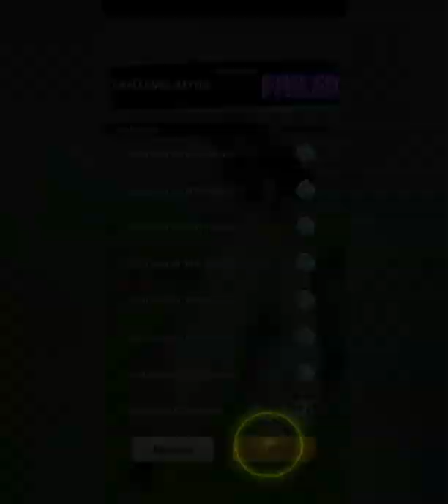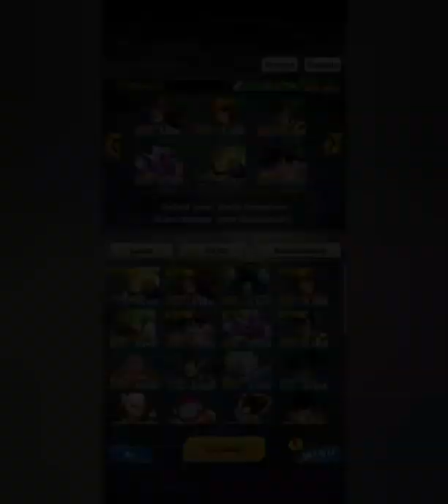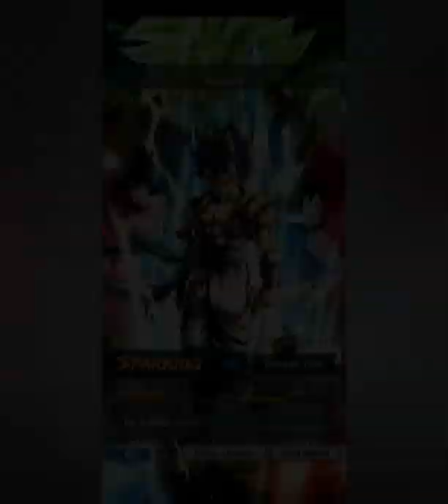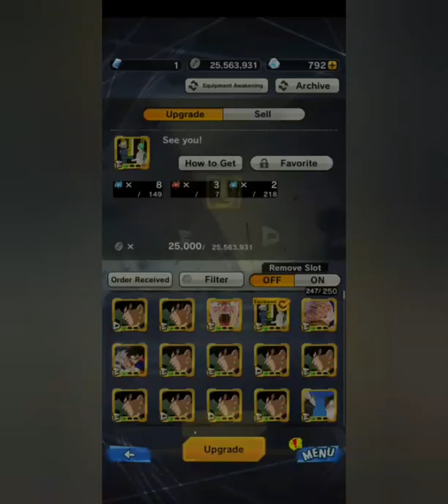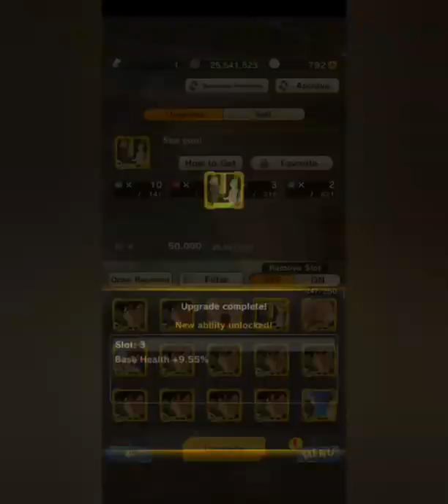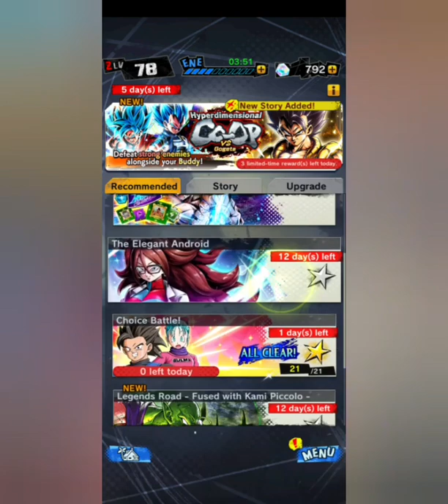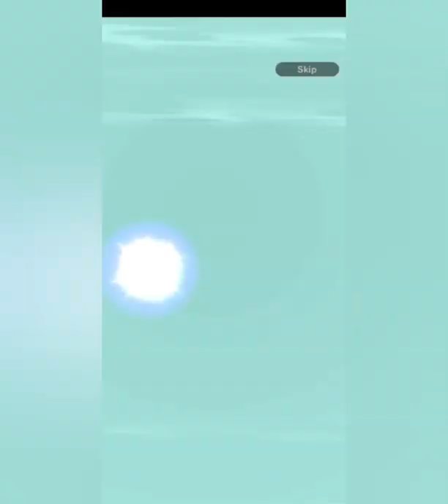VICTORY IS MINE DRAGON BALL LEGENDS EVENTS VS ANDROID 21 CHALLENGE EVENT COMPLETE